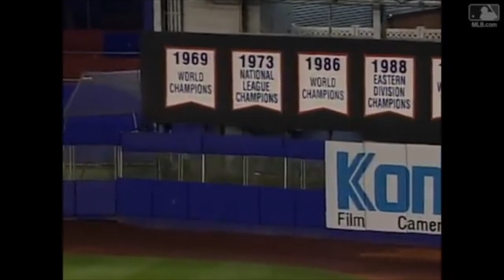Former Rockies' Final Major League Home Runs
Compilation of notable former Colorado Rockies players hitting their final Major League Home Runs:

Bill Swift (5/7/95)
Marvin Freeman (5/23/95)
Darren Holmes (4/13/97)
Mark Thompson (4/15/97)
Dante Bichette (10/06/01) *NO FOOTAGE* HR Shown (8/16/01)
Ellis Burks (4/8/04) *NO FOOTAGE* HR Shown (5/16/03)
Jason Jennings (5/8/04) *NO FOOTAGE* HR Shown (8/23/01)
Andres Galarraga (10/1/04) *NO FOOTAGE* HR Shown (6/19/03)
Larry Walker (10/02/05)
Vinny Castilla (9/3/06) *NO FOOTAGE* HR Shown (4/14/05)
Garrett Atkins (5/26/10)
Brad Hawpe (5/25/11)
Ryan Spilborghs (7/14/11)
Yorvit Torrealba (8/27/12)
Todd Helton (9/25/13)
Ian Stewart (4/25/14)
Jeff Baker (6/11/15)
Clint Barmes (7/18/15)
Wilin Rosario (9/22/15)
Seth Smith (9/2/17)
Matt Holliday (9/7/18)
Troy Tulowitzki (3/30/19)
Carlos Gonzalez (6/9/19)
Chris Iannetta (7/7/19)
Dexter Fowler (8/30/20)

Some clips courtesy of SW561